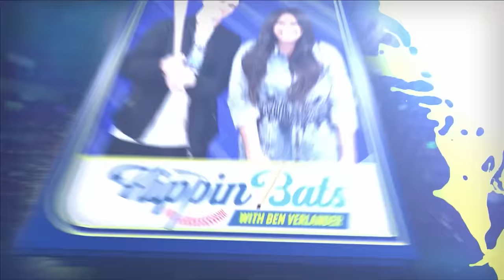Atlanta Braves lead MLB Power Rankings, Yankees sweep Astros & Cubs lose Justin Steele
Ben Verlander and Alex Curry talk about the Milwaukee Brewers & New York Mets benches clearing after Rhys Hoskins' slide into Jeff McNeil. In 'Overreaction Monday' they also talk about whether Justin Steele's injury ruins the Chicago Cubs season, if the Baltimore Orioles are the top dog in the American League over the Houston Astros & if the New York Yankees are World Series contenders with Juan Soto. Ben brings you his Week 1 MLB Power Rankings and his Team of the Week.